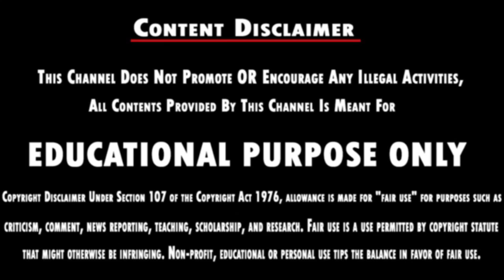உன்னில் நான்💕 |Revenge Love Story PART - 4 Tamil Explanation |Drama Loverz| DLz